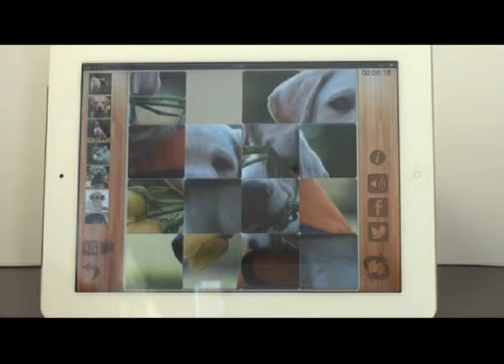Photo Puzzle? OK!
Представляем вам игру-головоломку Photo Puzzle? ОК!
Эта игра, знакома и любима, взрослыми и детьми.
 Удобная в дороге - она ещё и отличный тренажер для Вашего мозга!  Каждый раз, начиная новую игру, фишки раскладываются случайным образом. Задача игрока не только собрать головоломку, но и потратить на перемещение фишек наименьшее количество времени и ходов, для этого вам может пригодиться функция «Подсказка»